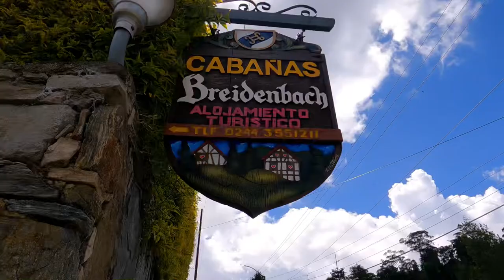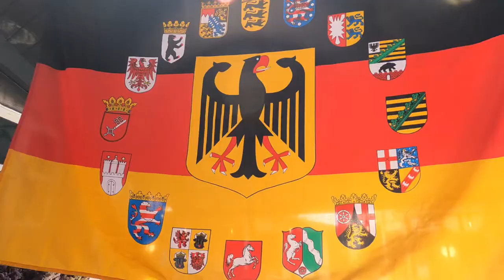La colonia TOVAR : a german colony in VENEZUELA 🇻🇪 ?? 4K Travel vlog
Hello everyone, we are travelling around Venezuela. This vlog is about la Colonia Tovar, a german colony in the mountain above Caracas. We spent 2 days there and really liked it. German food, beers and sausages, even biergarten….We strongly recommend. Enjoy the vlog !

- Colonia Tovar (English: Tovar Colony) is a town of Venezuela, capital of the municipality Tovar in Aragua state. It is located about 65.5 km (41 mi) west of Caracas. It was founded on April 8, 1843, by a group of 390 immigrants[1] from the then independent state of the Grand Duchy of Baden (later incorporated into Germany). It is characterized by the cultural imprint of its origin, so it is called "the Germany of the Caribbean". The economy depends primarily on agriculture and tourism. Colonia Tovar is known for its temperate crops (peaches, strawberries, beets, cauliflower, carrots, cabbage, chard, broccoli, lettuce, onions and potatoes) and their derivatives. Since 1990 it has experienced high population growth, rising from 3,373 to 21,000 inhabitants in 2016.

- Between 1806 and 1918, a state called the Grand Duchy of Baden occupied much of the eastern bank of the Rhine River in the southwest corner of the mountainous wine-producing area Kaiserstuhl. This duchy provided the majority of settlers in Colonia Tovar.

A colonizing company was formed, composed of colonel Agostino Codazzi and Ramón Díaz, and as guarantor Martín Tovar y Ponte (the Count of Tovar). Codazzi contacted residents of Kaiserstuhl and selected an area for the colony, choosing a site with geographic and climatic similarities to the German region. The land belonged to the nephew of Count of Tovar, Manuel Felipe Tovar, who donated it for the creation of the colony.

On October 14, 1841, the territory was founded as Palmar del Tuy and construction of infrastructure was begun. Once completed, the colonizing company went to the town of Endingen in Kaiserstuhl to select settlers. Contracts between the company and immigrants were signed at the inn Der Pfauen, a few meters from the entrance to the city. According to Alexander Benitz, the immigrants who embarked the Havre ship to Venezuela numbered 389: 239 men and 150 women,[2] most from Kaiserstuhl. They departed for Venezuela on December 18, 1842.

📱Follow us on VERO : 3_around_the_world
🎥 : all shot by us with a GoPro hero 9